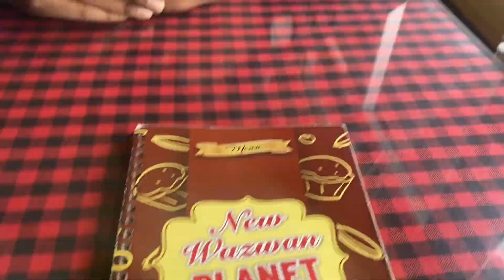Exploring Leh Market | Best Restaurant & Cafe | Snowfall in Leh | Ladakh Trip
A day spent in Leh Market ,watch for best cafe and restaurant and activities to do in Leh evening time.